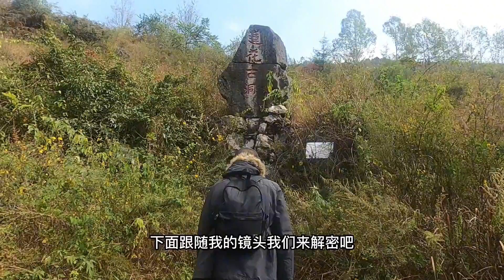1米宽石门进去后竟是一个容纳千人的巨洞，还建有石桥，有何用处